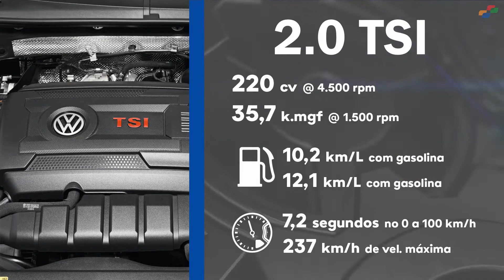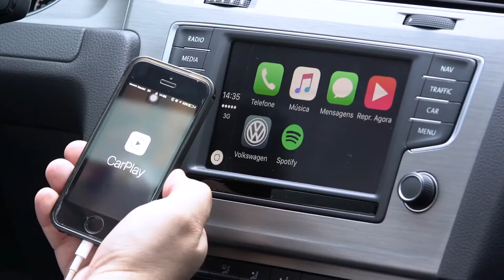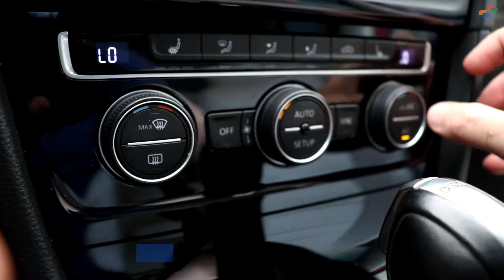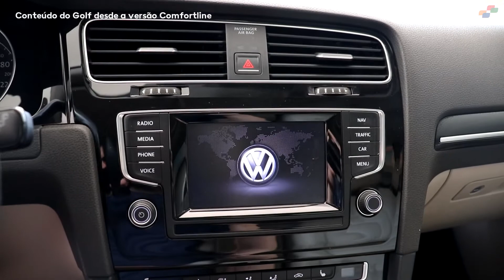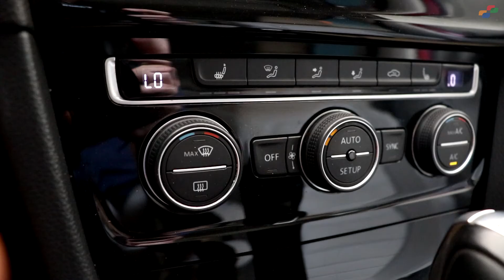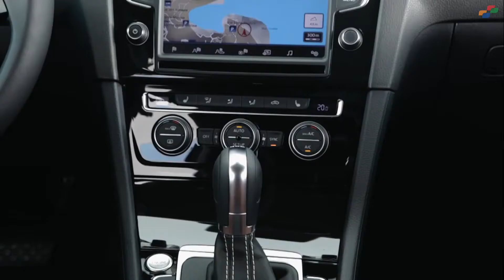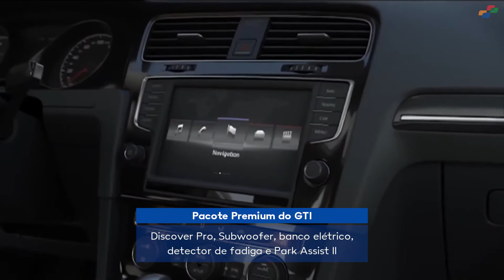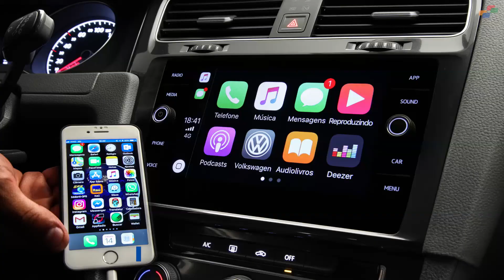NÃO COMPRE SEM ASSISTIR! Volkswagen Golf 7 nos Mínimos Detalhes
O Volkswagen Golf de sétima geração é um dos carros mais desejados do Brasil, principalmente em suas versões Highline com todos os opcionais e GTI, que tem o exclusivo 2.0 TSI de 220 cv. Neste vídeo apresento todos os detalhes, opcionais, motores e transmissões oferecidos aqui, onde também foi produzido -- inicialmente recebemos exemplares alemães e mexicanos.

O Golf Highline estava quase 10 anos à frente de seu tempo, afinal ofereceu motor downsizing, transmissão de dupla embreagem, frenagem autônoma, sete airbags, ESP, bancos elétricos, teto panorâmico (na Golf Variant) e baixíssimo consumo de combustível. E era um carro barato, no mesmo patamar do Corolla XEi 2.0 que era bem menos equipado.

0:00 Golf G7 ou Mk7
0:19 Alemanha, México e Brasil
2:07 Itens de série
3:12 Motores e transmissões
6:58 Suspensão do Golf BR-Spec
7:21 Farol, lanterna, bancos de couro
12:45 Comfortline, Highline e GTI
18:32 Volkswagen Golf 2018